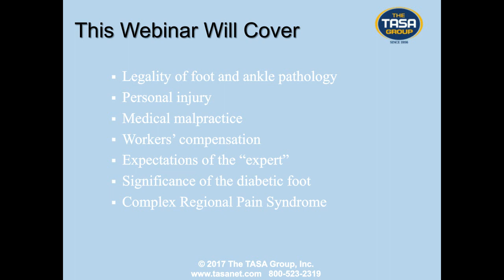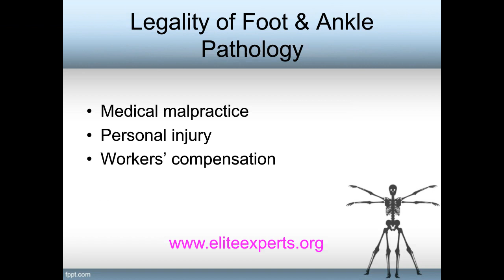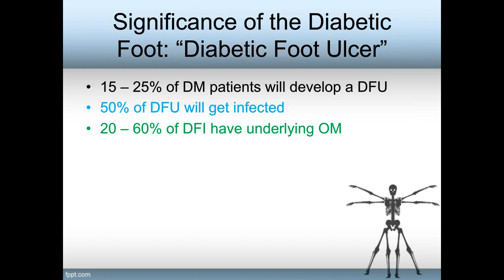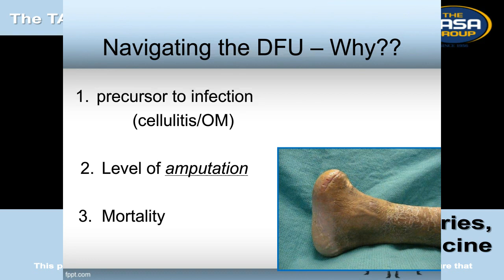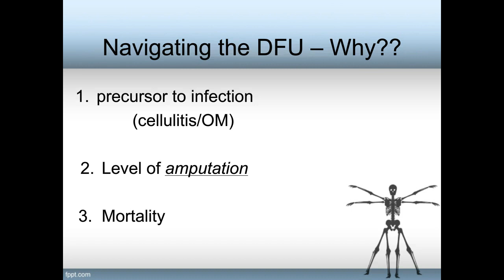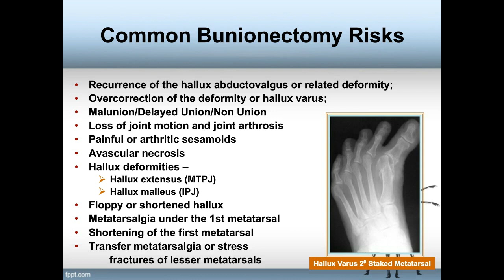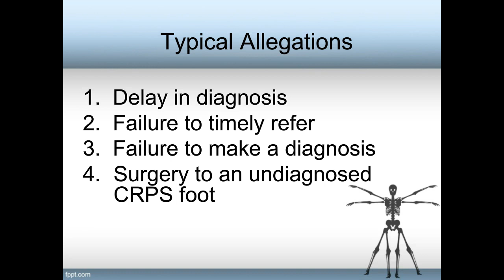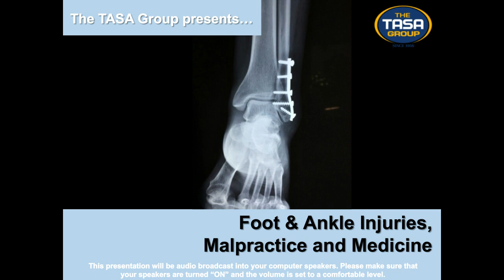Foot and Ankle Injuries, Malpractice and Medicine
On August 2, 2017, at 2:00 p.m. (ET), The TASA Group, in conjunction with podiatry expert Dr. Aprajita Nakra, will present a free, one-hour interactive webinar presentation, Foot & Ankle Injuries, Malpractice and Medicine, for all legal professionals. During this presentation, Aprajita will discuss:
 Legality of foot and ankle pathology
 Personal injury
 Medical malpractice
 Workers’ compensation
 Expectations of the “expert”
 Significance of the diabetic foot
About The Presenter:
Dr. Aprajita Nakra is a board-certified reconstructive foot and ankle surgeon. She is the president of the Arizona State Physicians Association and is also the medical director at Advanced Ankle and Foot which is located in Gilbert, Arizona. Dr. Nakra is an editor, instructor, lecturer and speaker.